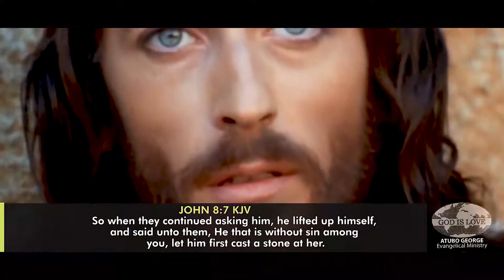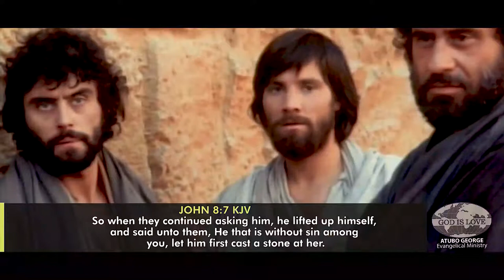Life Lessons From The Bible. Part 3.